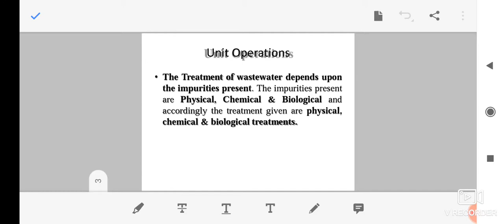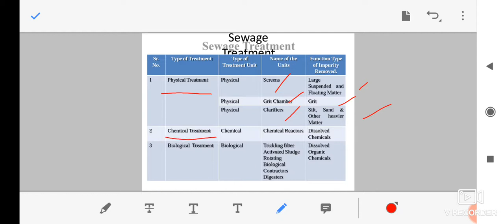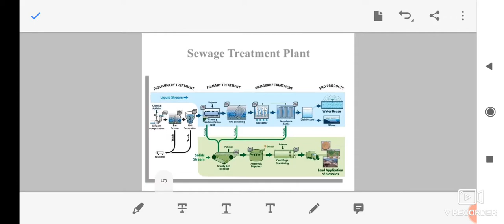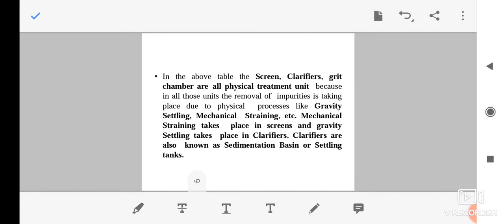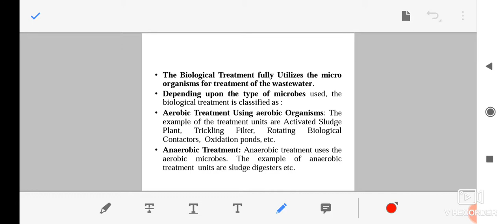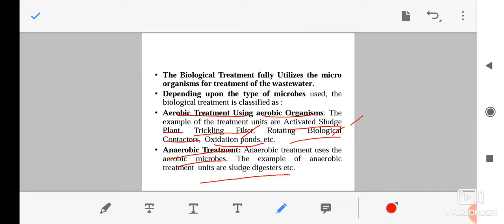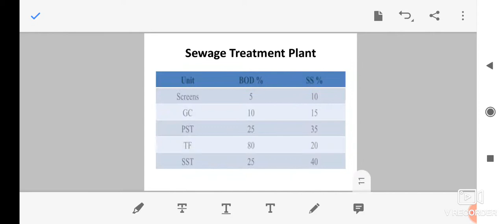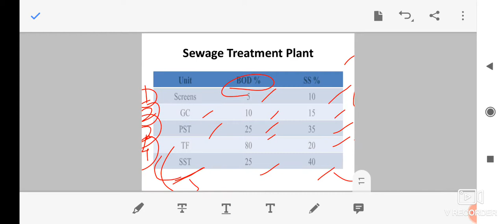Environmental Engineering I Lecture 14 I TRB I SSC I TNPSC I RRB I GATE I TANCET I TNEB I RRB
This Video contains Treatment of Wastewater. Watch the video fully to get the thorough knowledge on the specific topic.

Lecture Series supports all the below competitive exams:

TNPSC Combined Engineering Subordinate Services Examination - PWD & Highways Department JDO / JE / AE
Rural Development and Panchayat Raj Department - JDO/JE
TRB Polytechnic
TANCET / GATE - Civil
TNEB
RRB

Thanks for the support and keep doing!!!